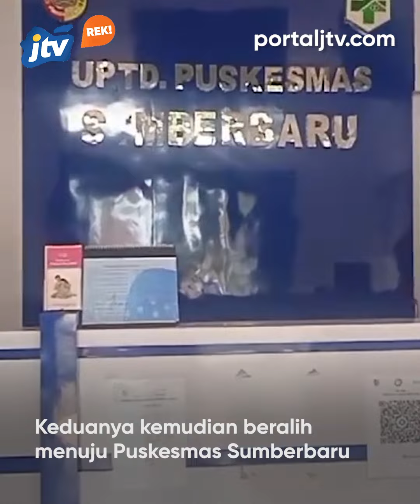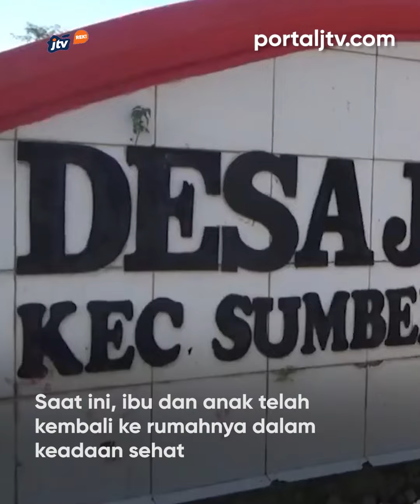Ditolak Bidan, Perempuan Melahirkan di Pinggir Jalan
Seorang perempuan di Jember melahirkan di tepi jalan. Sebelumnya, ia sempat meminta tolong bidan desa. Namun, ia tidak dilayani dan ditolak dengan berbagai alasan.